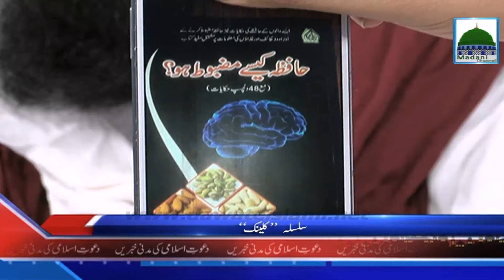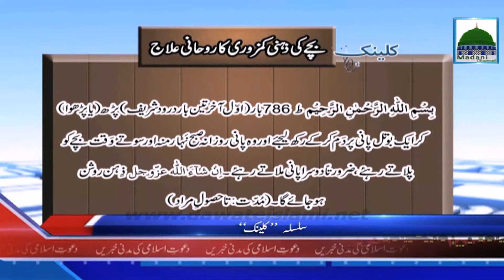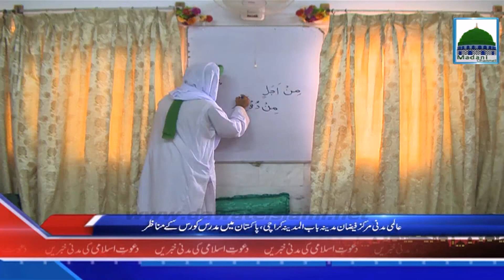News in Urdu - 30 Jamadil Awwal - 10 March 2016